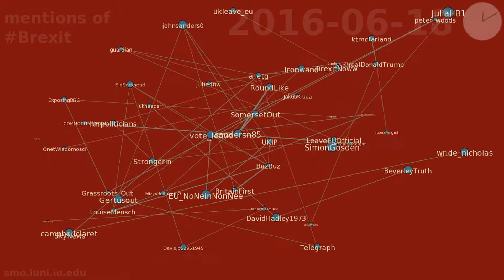mentions of Brexit between 2016-06-16 & 2016-06-23